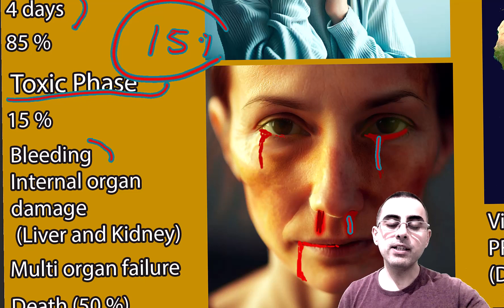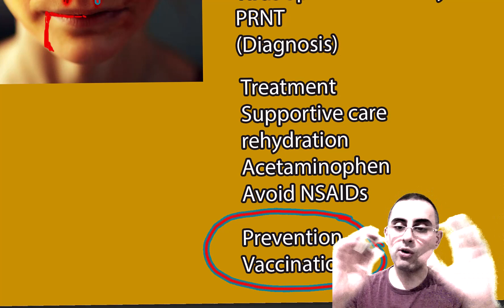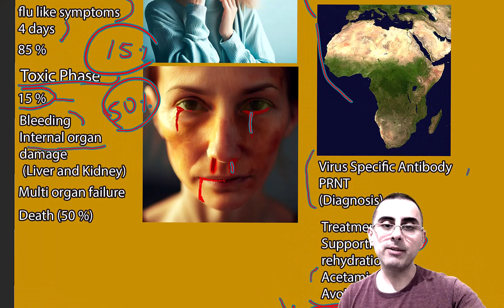Yellow Fever: Symptoms, causes, Treatment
What percentage of cases of yellow fever is mild, and what percentage causes serious symptoms?
When we discuss bleeding in yellow fever, is it internal, external, or both?
How does the yellow fever virus cause jaundice in patients?
What is the cause of death in cases of yellow fever?
Is the Yellow Fever vaccine widely available, safe, and effective?
What does bilirubin look like, and is it similar to cells or cell debris?
Do the 85% of yellow fever patients who recover in 4 days develop jaundice?
Important Highlights from Our Discussion:

Yellow fever is a mosquito-borne viral disease with symptoms ranging from mild fever to severe liver and kidney damage.
Approximately 85% of yellow fever cases are mild, and patients recover in about 4 days.
Severe cases can lead to jaundice, internal and external bleeding, and potentially death.
Jaundice in yellow fever is due to the liver's inability to process bilirubin, leading to its accumulation in the skin and eyes.
The yellow fever vaccine, based on the 17D strain, is effective and has been pivotal in controlling outbreaks.
Bilirubin, a byproduct of red blood cell breakdown, is a yellow compound, not resembling cells or debris.
Most mild cases of yellow fever do not progress to the toxic phase where jaundice is evident.